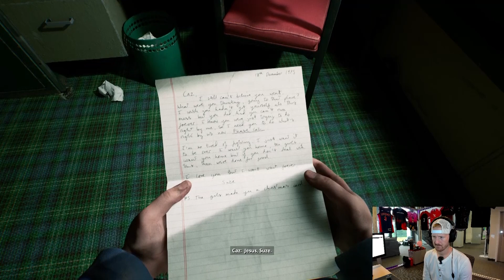Episode 119: Still Wakes The Deep, Xbox Showcase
This week we take you into a new horror game called Still Wakes the Deep! A very immersive game that takes place on an oil rig back in the 70s during Christmas time just off of the Scottish Coast. It doesn't take long to get deep into this game! With hints of Layers of Fear and Outlast, this will have you coming back for more!

We also breakdown the Xbox Showcase with new games being released in the next year along with most releasing day one on the Game Pass!

Catch everything that is The One Up XP Show right here on the 9&10 News YouTube Channel!

The video podcasts can be found there, new every Wednesday and Friday!

The One Up XP Show 30 minute episodes can be found here, all the episodes!